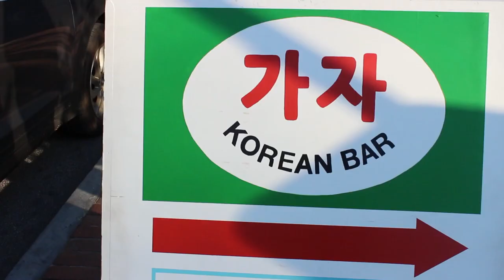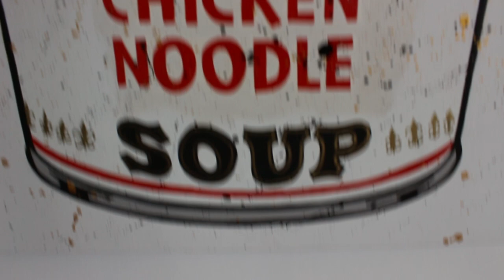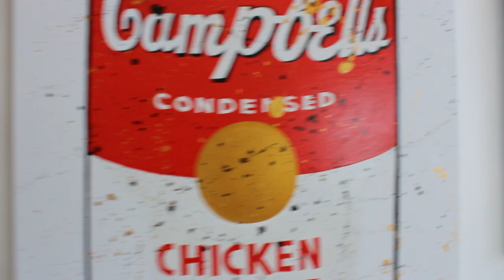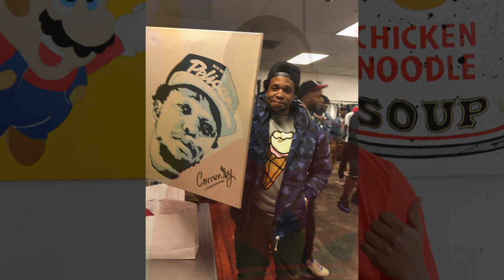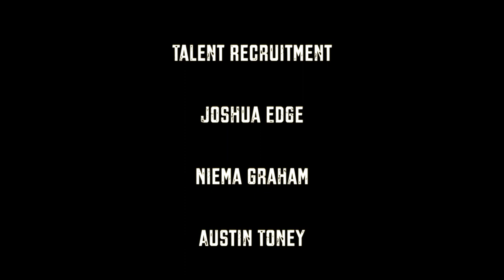Art. Life. Vibes. Season 1 EP 6 - Meet Chris C3art Green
We traveled to Nashville, TN to hang out at Jerry's Artarama to talk with Graphic Artist Christian Green about his journey as a graphic artist. Chris weighs in having creator's block, changing his major to focus on his passion and the first time he met Curren$y.